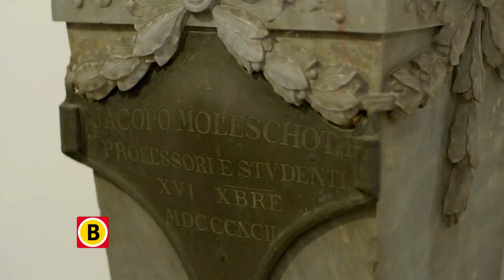Brabantse Helden - Promo 8e aflevering 28 oktober op Omroep Brabant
Over 'grote' bijzondere Brabanders; in kleine kring wereldberoemd, maar onbekend bij het grote publiek. Volkomen ten onrechte laat historicus Patrick Timmermans (Erfgoed Brabant) in deze serie zien.

Onder hen: de Brabantse Brad Pitt van de stomme film, de eerste arabist en islamdeskundige in Nederland, een vrouw die met Napoleon optrok naar Moskou, een van de Nederlands meest oorspronkelijke denkers van de 19e eeuw, de meest gedecoreerde soldaat uit de Eerste Wereldoorlog, een poolreiziger die even een nationale held was en de manager van Elvis Presley. Allemaal Brabanders.

Te zien op Omroep Brabant op zaterdag 28 oktober om 17:45 uur, daarna iedere twee uur herhaald.